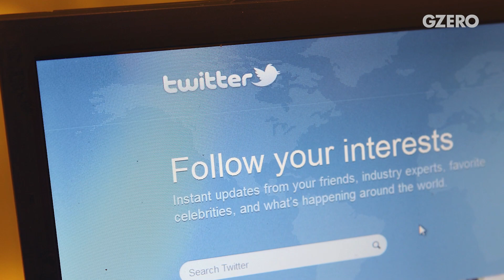We're Not Ready for What AI May Do to Us, Says Former Google CEO Eric Schmidt | GZERO World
How will we co-exist with AI?

Artificial intelligence is a reality. But its future impact on us is a big question mark.

For former Google CEO Eric Schmidt, the problem is that AI learns as it goes, a combination we've never seen before.

So, how will we co-exist with AI?

Schmidt says the only solution is for historians, economists, and social experts to join computer scientists in the discussion — before it's too late.